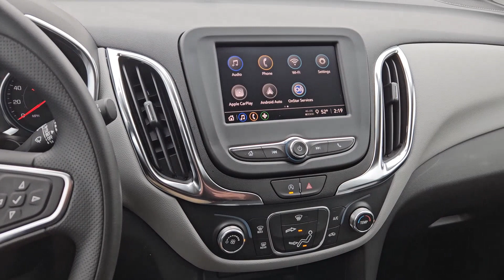2024 Chevrolet Equinox Greenville, Rockwall, Dallas, Garland, Commerce 13033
Sterling Gray Metallic New 2024 Chevrolet Equinox LS available in 4495 I-30, Greenville, Texas at Britain Chevrolet. Servicing the Greenville, Rockwall, Dallas, Garland, Commerce, TX area.

Britain Chevrolet
4495 I-30

Price does not include tax title license document fees or dealer adds. See Dealer for details.  Price includes:$1000 - GM Bonus Cash. Exp. 03/04/2024 $500 - Chevrolet Consumer Cash Program. Exp. 03/04/2024   Introductionbr2024 Chevrolet Equinox LS FWD: Sterling Gray Sophistication for Modern ExplorersbrbrWelcome to the world of the 2024 Chevrolet Equinox LS FWD a marvel in Sterling Gray Metallic. This SUV showcased at Britain Chevrolet in Greenville TX is a perfect blend of style comfort and efficiency. Its designed for the dynamic lifestyle of drivers from Tyler to Texarkana and Rockwall to Sherman. Begin your exploration at BritainChevy.com.brbrPerformance and EfficiencybrEconomic Turbocharged EnginebrbrFeature: 1.5L Turbo DOHC 4-Cylinder engine.brAdvantage: Offers an ideal mix of power and fuel economy.brBenefit: Navigate the bustling streets of Paris and open roads of Marshall with a performance thats as efficient as it is exhilarating.br6-Speed Automatic TransmissionbrbrFeature: Smooth and responsive 6-Speed Automatic Transmission.brAdvantage: Delivers effortless and efficient gear shifts.brBenefit: Ensures a comfortable and seamless driving experience whether youre cruising through Sulphur Springs or embarking on an adventure to Mount Pleasant.brSafety and TechnologybrDriver Confidence II PackagebrbrFeature: Advanced safety features including Rear Park Assist and Lane Change Alert.brAdvantage: Increases safety and driver awareness.brBenefit: Drive with confidence and peace of mind on the busy roads of Henderson and the winding paths of Kilgore.brChevrolet Infotainment 3 SystembrbrFeature: Intuitive 7 diagonal color touchscreen with wireless connectivity.brAdvantage: Keeps you connected with seamless integration.brBenefit: Stay entertained and informed on every journey from Jacksonville to Lindale.brComfort and ConveniencebrLS Convenience PackagebrbrFeature: Includes driver 8-way power seat adjuster with 2-way power lumbar.brAdvantage: Enhances driver comfort and ergonomics.brBenefit: Experience enhanced driving comfort on trips to Bonham and Commerce.brDeep-tinted Rear GlassbrbrFeature: Offers privacy and reduces cabin heat.brAdvantage: Keeps the interior cool and comfortable.brBenefit: Ideal for sunny drives in Atlanta and family trips to Mineola.brSporty Exterior StylebrSport EditionbrbrFeature: Includes 18 gloss black aluminum wheels and black grille surround.brAdvantage: Adds a bold sporty aesthetic to the SUV.brBenefit: Turn heads and make a statement in urban settings like Gilmer and New Boston.brClosing StatementbrThe 2024 Chevrolet Equinox LS FWD with its striking Sterling Gray Metallic finish and a suite of features is crafted for those who desire a blend of elegance functionality and adventure. From daily commutes in Paris to weekend getaways in Palestine its ready to elevate your driving experience. Discover this exquisite SUV at Britain Chevrolet in Greenville TX or start your adventure online at BritainChevy.com.